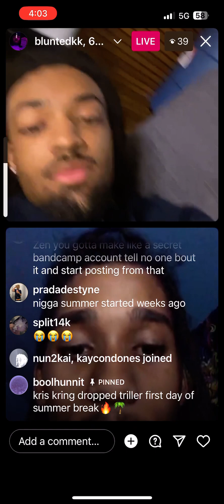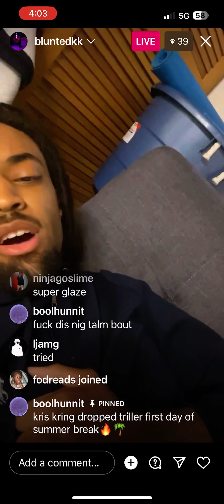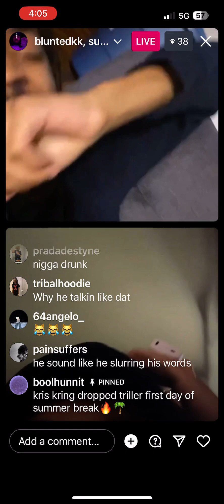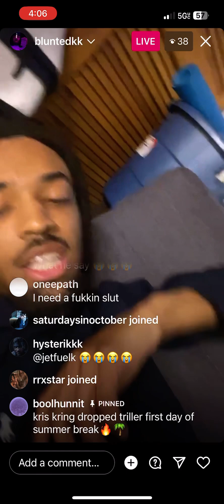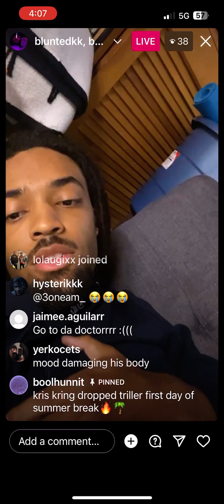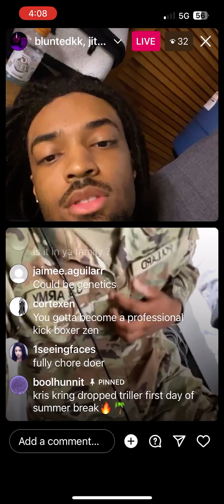1oneam IG LIVE - 6/2/23 - Fans joining, Q&A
tags -
lil shine ken carson destroy lonely weiland pluggnb dark plugg tiktok underground niche rap bladee yung lean tm88 lil uzi travis scott ig live music leak rap leak rap snippet summrs kankan playboi carti soundcloud rapper izaya tiji iayze rap beef lil durk chief keef rap instrumental miss the rage rage beat producer byy goyard joeyy shed theory nuke radio shannon shannongram instagram live rapper cloud rap yung lean black kray sickboyrari hyperpop osquinn laker brady